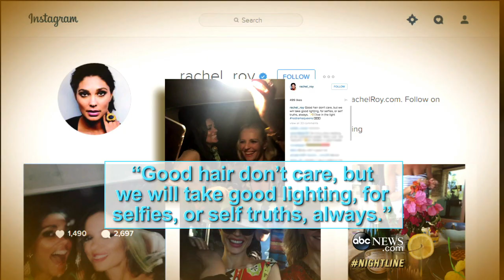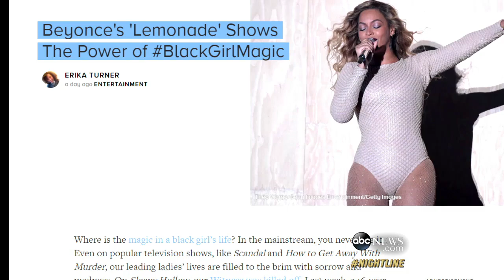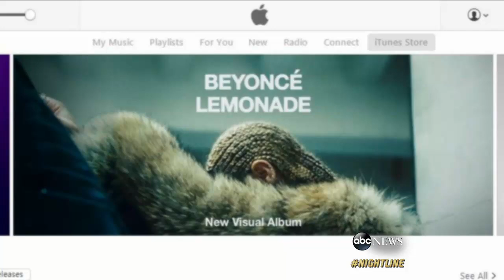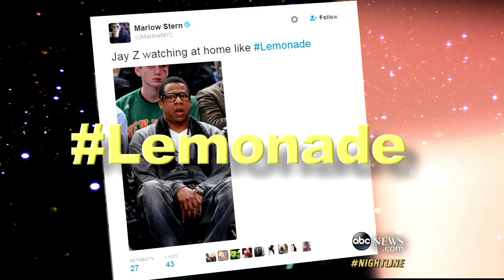Beyonce Gets Personal with 'Lemonade'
Queen B's newest album has the Internet buzzing over whether she is revealing secrets about her personal life.